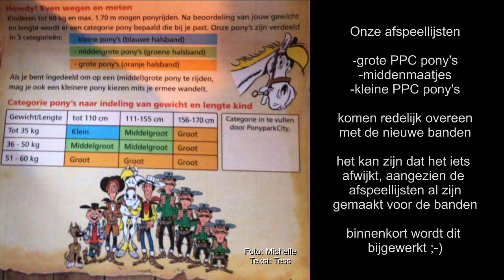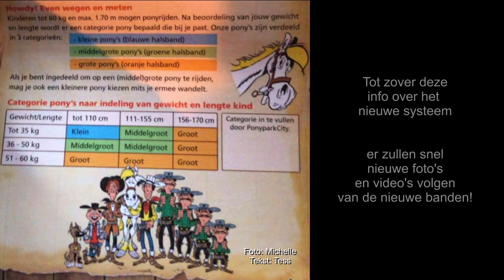Hoe werkt het nieuwe systeem van 2018 in Ponyparkcity? Hier de informatie !!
Hier alvast een snelle video met de belangrijkste informatie over de nieuwe lengte en gewicht regels, die gekoppeld zijn aan de nieuwe banden.

Dit systeem werkt met oranje banden voor de grote pony's, blauwe banden voor de kleine pony's, en groene voor de middenmaatjes.
Als je langer bent dan 1.70m, of zwaarder dan 60kg, mag je helaas in Ponyparkcity niet meer rijden.

Deze video is gemaakt met hulp van onze teamleden Michelle en Tess.

Wil je contact met ons opnemen? Dat kan op de volgende manieren:
Dit is onze Instagram: @huge_ppc_lover
Onze Facebook pagina: Huge PPC Lover

PonyparkCity is een vakantiepark met honderden pony's (Shetland, Welsh en Appaloosa).
Nagenoeg al die pony's heb ik (Zacharia Cornelia) gefilmd, en samen met ingezonden fanmail is mijn doel om van elke pony een eigen video te maken!
Daarnaast filmen we (met ongeveer 10 gezellige teamleden) veel in PPC, en plaats ik dus regelmatig video's van andere leuke gebeurtenissen in PonyparkCity !!!

PonyparkCity ist ein Ferienpark in den Niederlanden mit Hunderten Ponys (Shetland, Welsh und Appaloosa).
Ich habe all dieser Ponys gefilmt, zusammen mit der Fanpost ist mein Ziel von jedem Pony ein Video zu machen!
Außerdem filmen wir viel in PPC, so ich poste regelmäßig Videos von anderen lustigen Events in PonyparkCity !!!

PonyparkCity is a holiday park in the Netherlands with hundreds of ponies (Shetland, Welsh and Appaloosa).
I did film all of the ponies, and together with the fanmail, my goal is to make a video of each pony!
In addition, we film (with our team) a lot in PPC, so I regularly post videos of other fun events in PonyparkCity !!!

Wil je een mooie drone video van je eigen manege?
Of iets anders dier-gerelateerd vast laten leggen op camera?